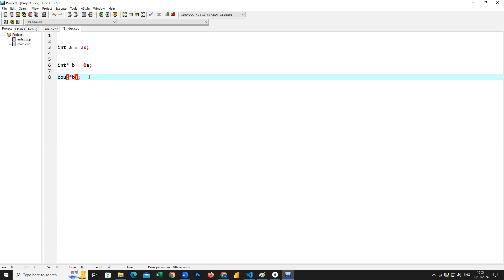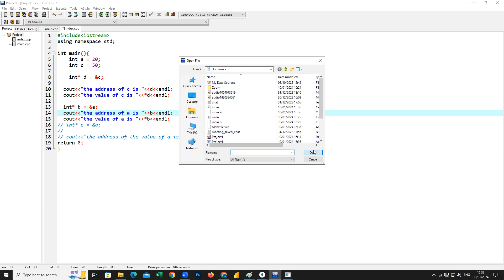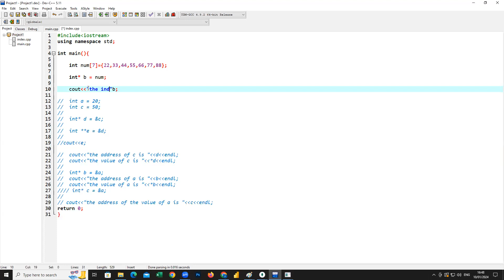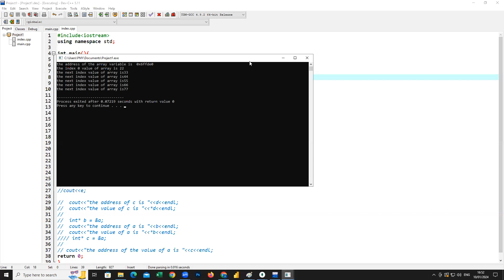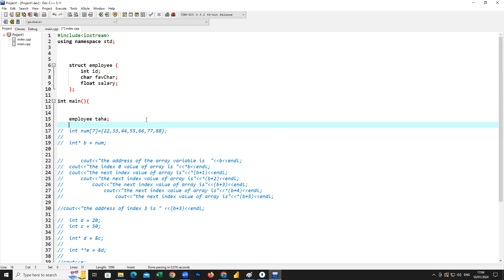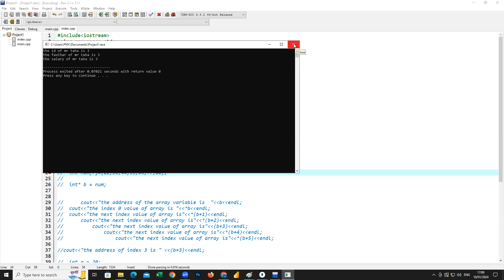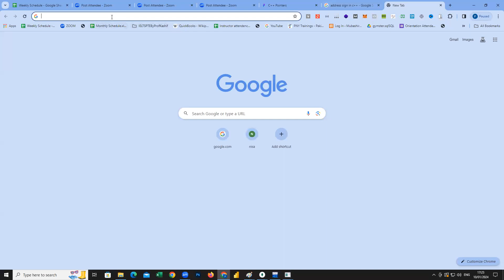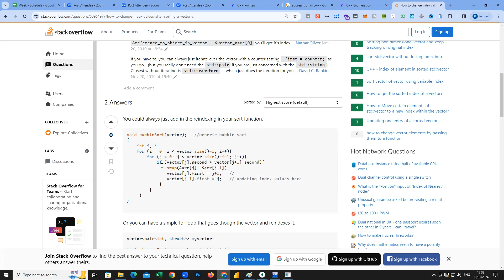Programing Expert 19th 10 1 24